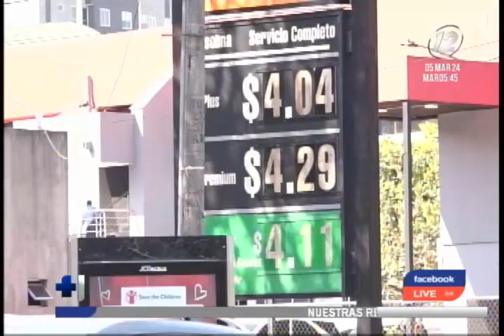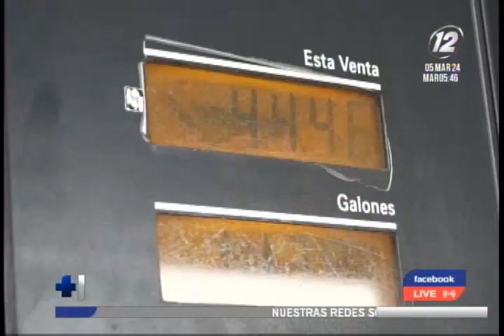Nuevo incremento en el precio de los combustibles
Tras una quinta alza consecutiva en el precio de los combustibles, las gasolinas experimentan incrementos de hasta $0.57 centavos en lo que va del año.